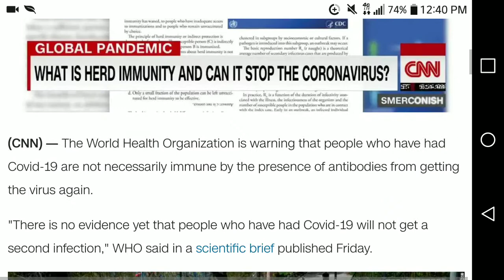WHO & Fake News Prolonging The FAKEpedemic